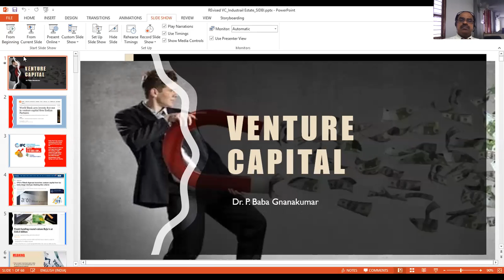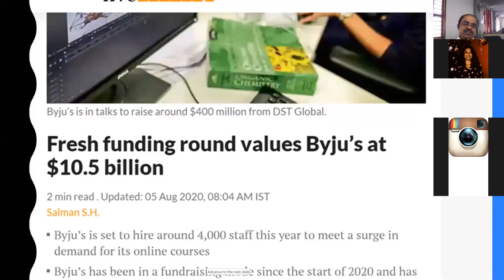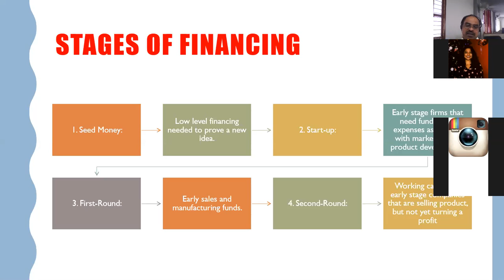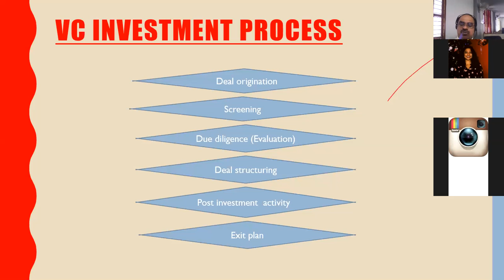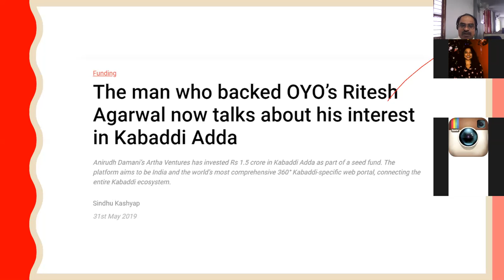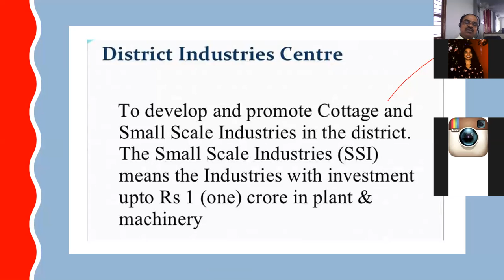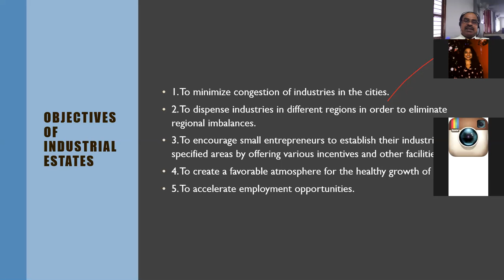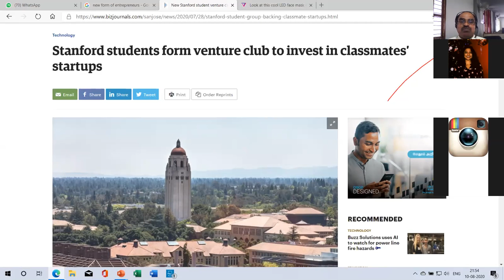Venture Capital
Baba Gnanakumar
KJC Pvt.